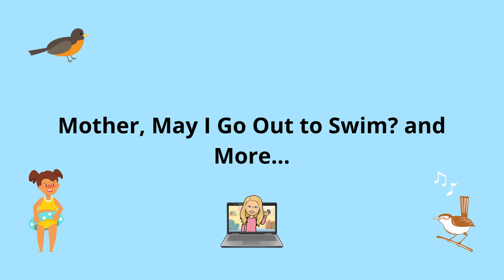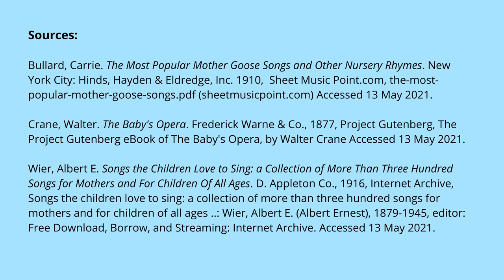Sing-along - Mother, May I Go Out to Swim? and More